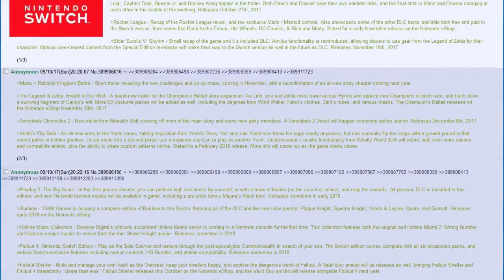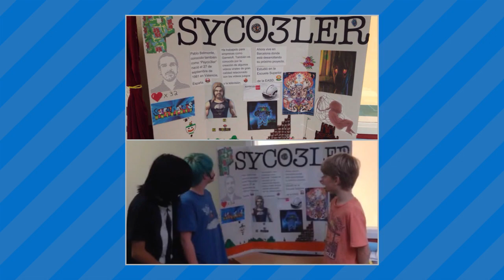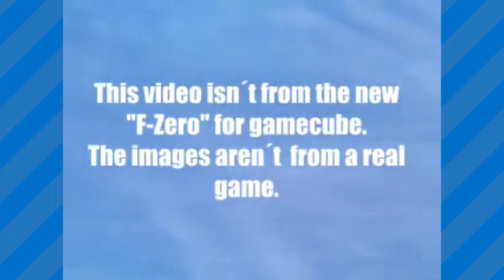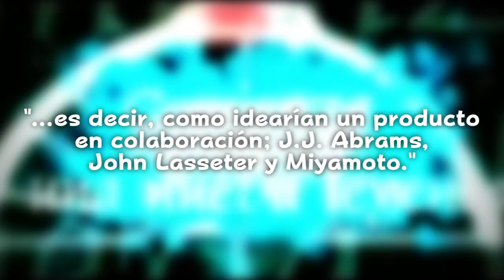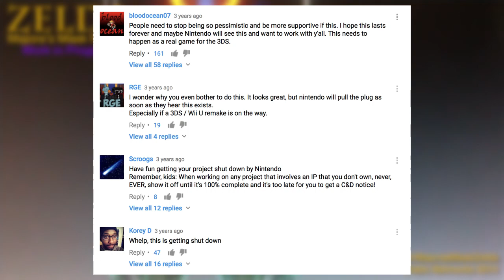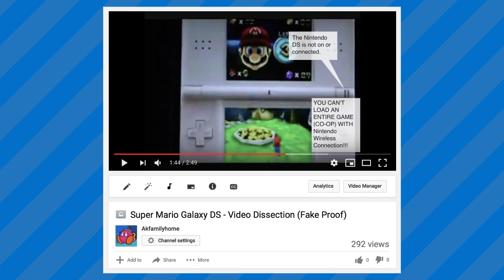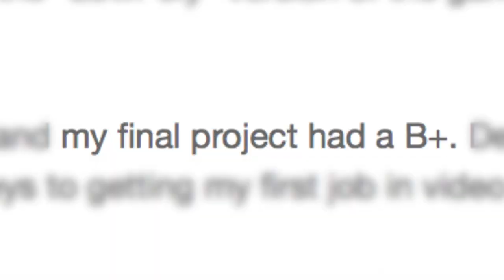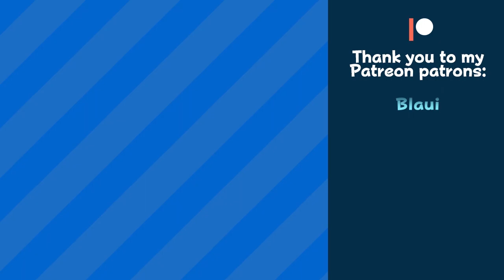The Hoaxes of Pablo Belmonte: From Mario Galaxy DS to Majora's Mask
Sometimes it sounds too good to be true. In this video we're taking a look at the man behind some of the most infamous Nintendo hoaxes from 1999 all the way to 2012!

Chapters:
00:00 Intro
02:29 Nintendo On (2005)
05:50 F-Zero (2003)
07:42 Super Mario's Universe (2002)
09:14 Majora's Mask (1999, 2012)
13:40 Super Mario Galaxy DS (2007)
18:40 Epilogue

• Mute City - Super Smash Bros. Brawl
• Looking Ahead - Mario Party 3
• Peach's Castle - Super Smash Bros.
• Clock Town, First Day - The Legend of Zelda: Majora's Mask
• Clock Town, Second Day - The Legend of Zelda: Majora's Mask
• Clock Town, Third Day - The Legend of Zelda: Majora's Mask
• Romani Ranch - The Legend of Zelda: Majora's Mask
• Egg Planet (Remix) - Super Smash Bros. for Wii U
• Blue Sky Athletics - Super Mario Galaxy
• Star Festival - Super Mario Galaxy

Intro Music composed by Toxic Geek
Endslate Music - Super Mario World 2: Yoshi's Island "Dino Band Rehearsal"
Remixed by McVaffe